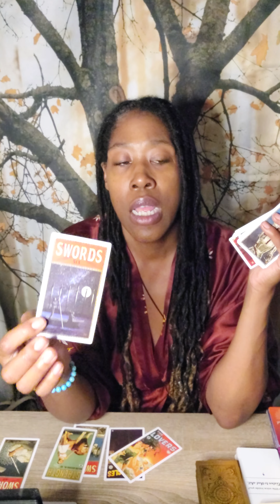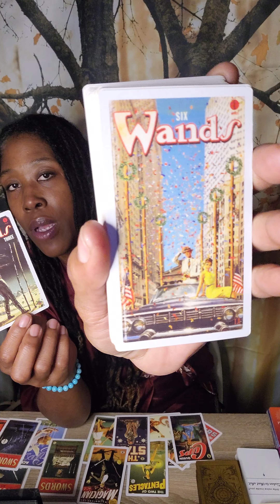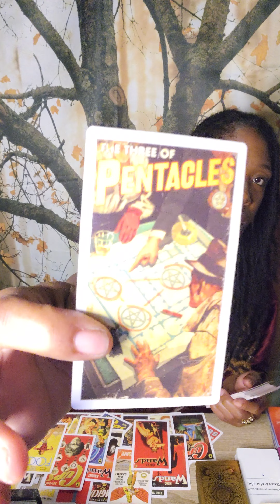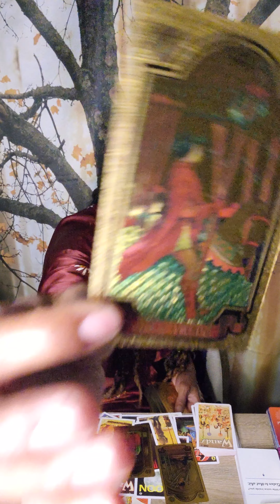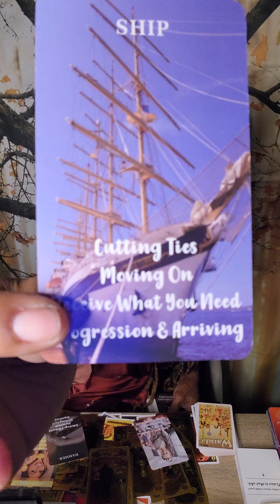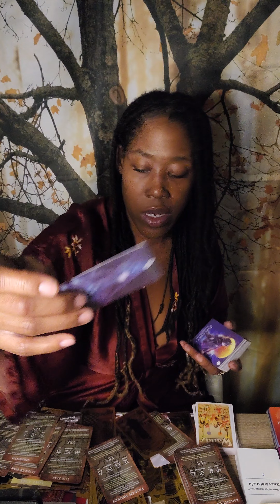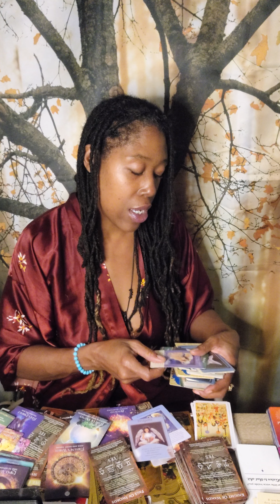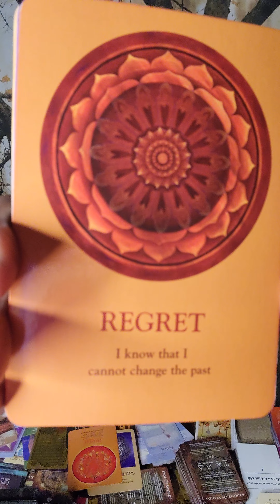Source Speaks to the Wheat! It's always darkest before dawn🌞